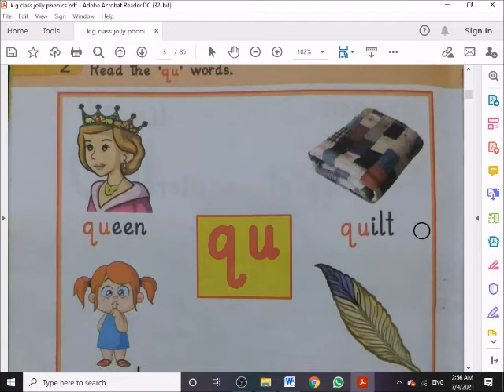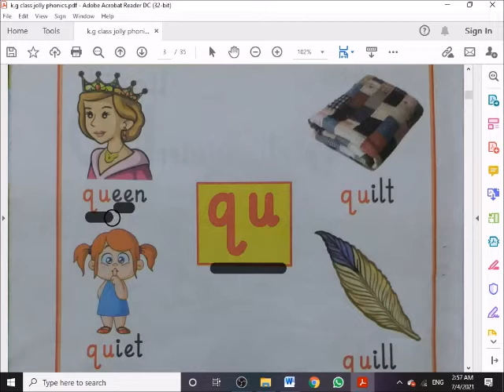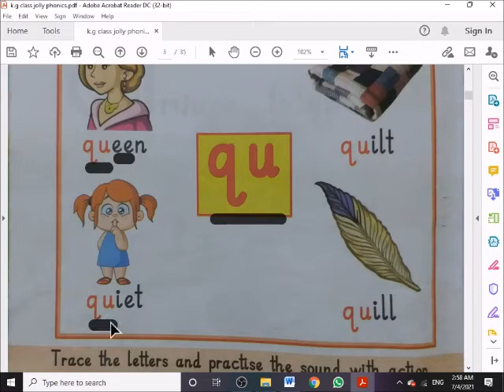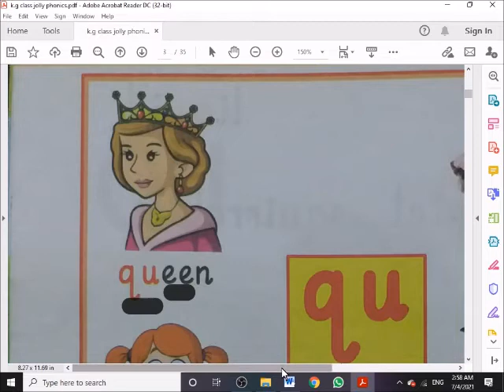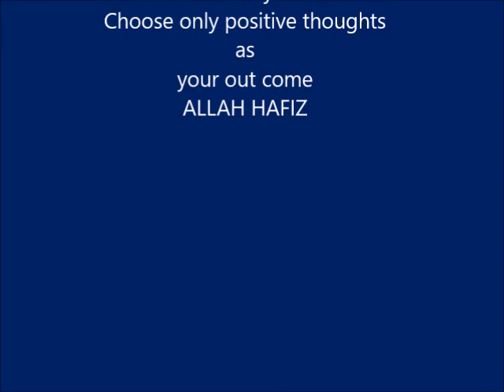Spirit jolly phonic lecture 2 for k g class /page 2